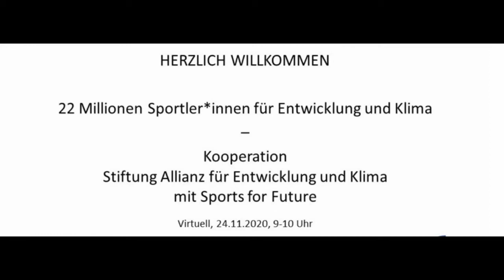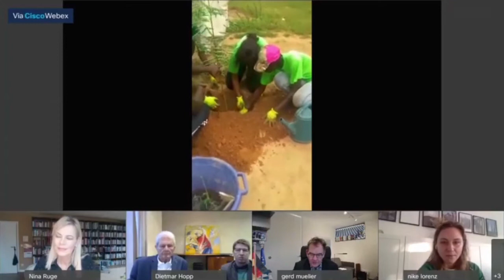Pressekonferenz: Sports For Future, Dietmar Hopp, Minister Müller, Allianz für Entwicklung und Klima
Am 24.Nov 2020 fand die Online Pressekonferenz statt. Im Verlauf wurde die Beteiligung der Zenaga Foundationin Minute 10:07 genannt wir sind mit Projektumsetzungen im Senegal, in Nigeria und in der DR Kongo mit dabei.

In Minute 12:23 bis 12:26 sind Element der Baumpflanzung beim Projekt im Senegal zu sehen.

Bei diesem Video handelt es sich um einen Zusammschnitt. Es stellt nicht die ganze Pressekonferenz vor. Quelle: Allianz für Entwicklung und Klima.

Unterstützung

Die Arbeit gemeinnütziger Organisationen ist abhängig von der Unterstützung durch Privatpersonen und Firmen. Nur durch den Erhalt von Spenden und Sponsoreneinnahme können wir Projekt
wie oben beschrieben umsetzen.

Auch Sie können die Umsetzung von Projekten durch eine Spende unterstützen:

Spendenkonto:

Zenaga Foundation  Volksbank Kraichgau,   IBAN: IBAN: DE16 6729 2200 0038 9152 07

Machen Sie mit – unterstützen Sie unsere Arbeit  mit einer Spende:

Ein Baum             25 €  (mit mehrjähriger Pflege)
Solarlampe            50 €
Unterrichtseinheit   100 €
Ausstattung einer Schule  900 €
ECO School Projekt   2.800€  (an einer Schule)

Gerne entwickeln wir individuelle Möglichkeiten für Ihre Unterstützung.